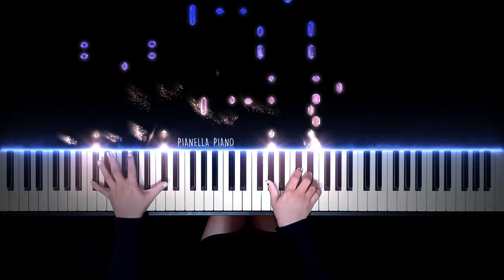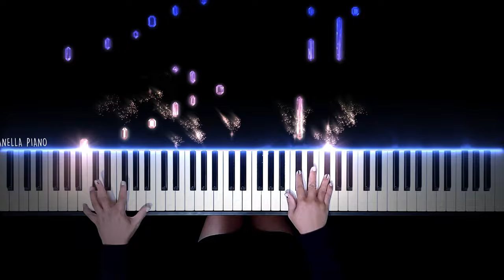Alec Benjamin - Let Me Down Slowly | Piano Cover by Pianella Piano